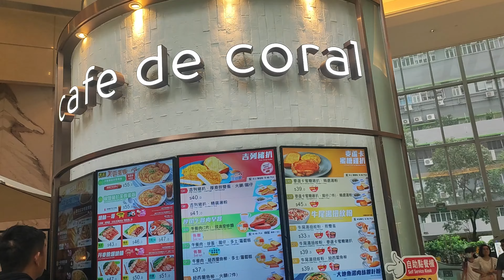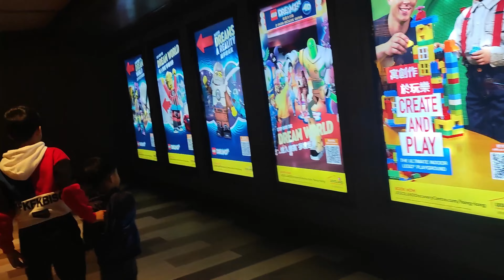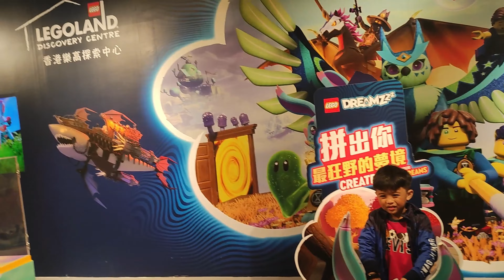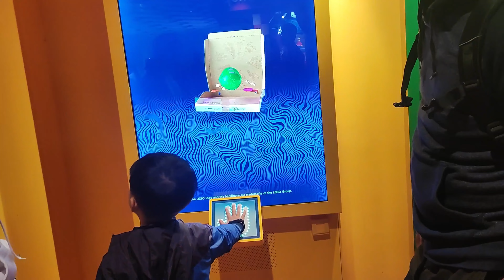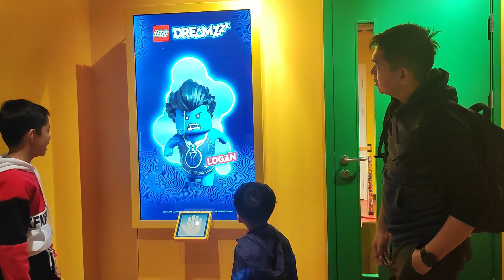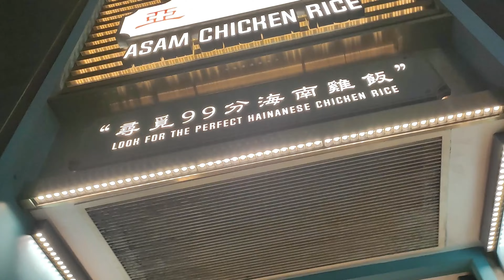HK Day 4 | LEGOLAND | VICTORIA HARBOUR | MONGKOK